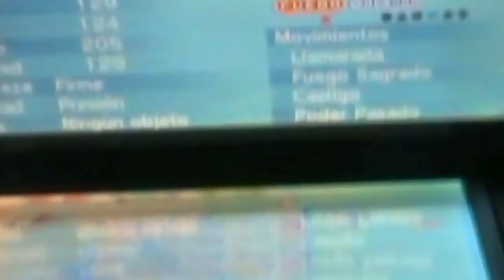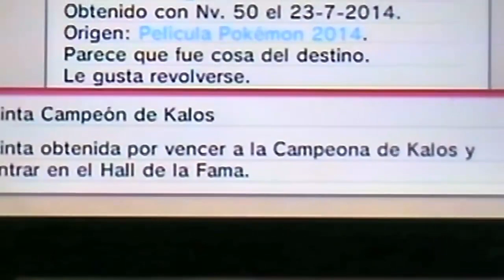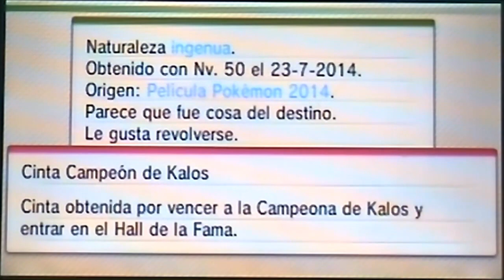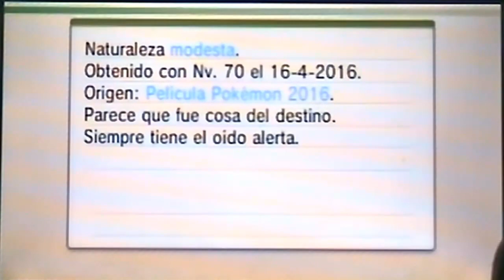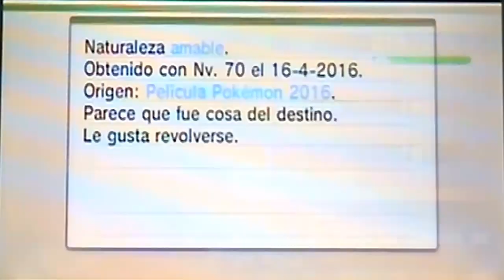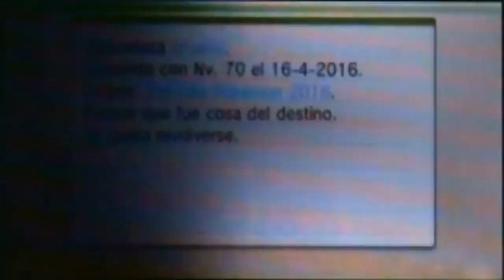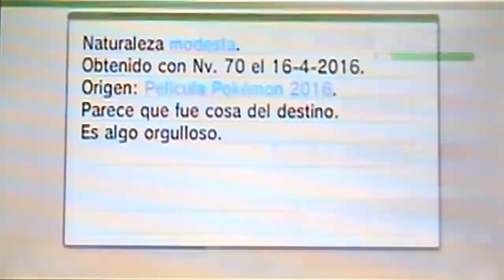Pokemon XY Coleccion shiny 721 pokemon Volcanion y Diancie Shiny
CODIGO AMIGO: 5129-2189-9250